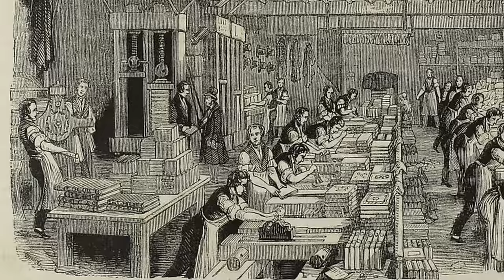The Incredible Story Of Scientific Genius Michael Faraday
In this video, we will delve into the fascinating life and work of Michael Faraday, a true scientific pioneer who revolutionized the field of electromagnetism. As a self-taught scientist, Faraday's curiosity and determination led him to make groundbreaking discoveries despite his humble beginnings.

Join me as we explore Faraday's early life and apprenticeship, his relationship with the great chemist Humphry Davy, and his incredible experiments in electricity and magnetism. We will also take a closer look at his famous discoveries, including electromagnetic induction and the laws of electrolysis, which laid the foundation for modern physics and chemistry.

Robert Greene is the author of the New York Times bestsellers The 48 Laws of Power, The Art of Seduction, The 33 Strategies of War, The 50th Law, Mastery, The Laws of Human Nature, and most recently, The Daily Laws.